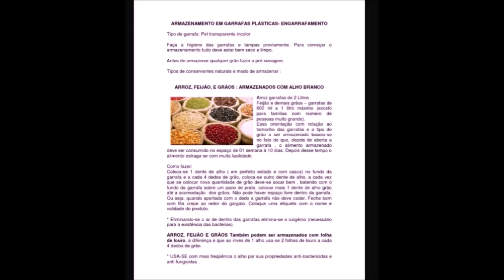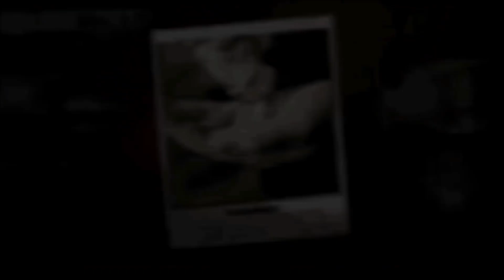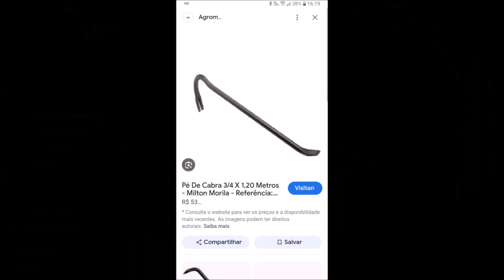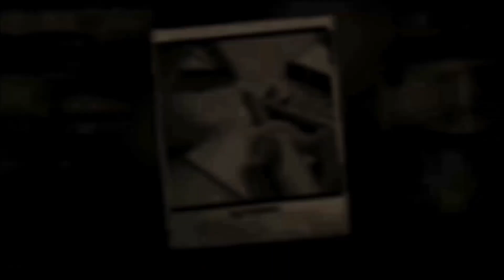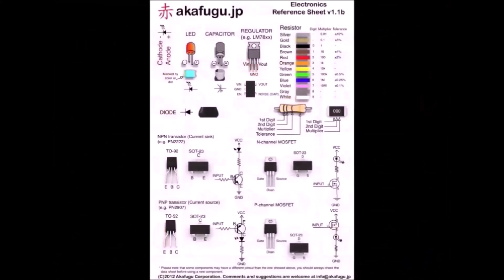5 Habilidades Que Farão Falta Em Um Cenario de Desastre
No video de hoje, vamos falar sobre 5 habilidades que farão falta em um cenario de desastre.
"Na sua opinião qual habilidade faria falta em um cenario de desastre?"